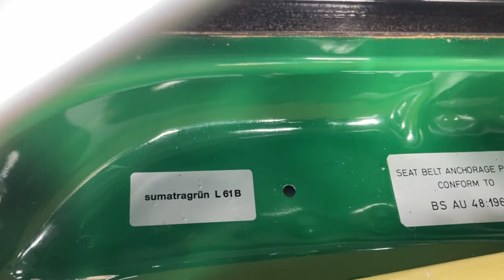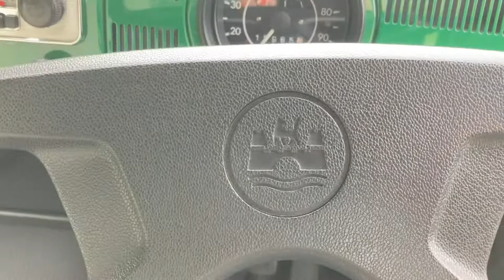Absolute Classic Cars 1972 Volkswagen Beetle 1300 - 15900 mile from new! SOLD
Originally sold by the Volkswagen dealer Orr Tookey, Srtatford upon Avon to its first owner on the 15th August 1972 this simply staggering Volkswagen Beetle 1300 shows a genuine 15985 miles from new and comes with the following specification:

1300 engine with 44bhp.
4 speed manual gearbox.
Sumatra Green exterior (code: L61B).
Alabaster leatherette interior (code: 52).
Blaupunkt radio.
Mudflps.

Walking around the car, gazing at the interior, listening to the engine, the driving experience this car just speaks originality, and the amazing history file suuporting this! The Sumatra Green bodywork has a wonderful lustre, the panel gaps remain entirely original, the sound of the door shutting is completely Germanic, engineered to perfection and precise and showing the odd touched-in stone chip helps to confirm that we feel the car has never received any paintwork in its life. The exterior chrome-work is in first class condition, window / door rubbers are all 'like new', the glass is free from any hazing or scratches and when we say 'you could eat your dinner out of the wheel arches', we think you'll agree, she really is that good! Everything is just right, the Octane sticker inside the fuel filler, the original Volkswagen rear mud flaps, even down to the supplying dealer sticker in the rear window (reproduced by the fastidious previous keeper), this Beetle would happily grace any collection, could be presented with real pride at any VW meet /  'Bug Jam' or classic concours show and is without doubt the opitamy of that classic saying, 'they're only original once!'

Opening the door to the interior and you can't help but be 'wowed' by how fantastic it is. The Alabaster seats / door cards have zero wear and all the knobs, switches, sun-visors etc look like they've never been touched. Completely charming, light and airy this little 'Bug' is what some would regard as 'factory fresh', complemented by also having the correct period Blaupunkt radio, the attention to detail is remarkable.

Mechanically the Beetle is a marvel too. Without so much a hint of throttle, the car starts instantly from cold and settles to an offbeat flat-4 tick-over. The steering is light and direct, the gearbox is super crisp, brakes work perfectly and the only dilemma we find ourselves in is whether we should or shouldn't jump in the car and take her on a 100 mile trip or a weekend away. We'd challenge any 'Bug' fan to find a Volkswagen Beetle that drives with as much poise and composure as this sub 16k mile, 49 year old classic does!

Owned by a previous keeper for some 22 years we're advised that until 1996 the car was still fitted with its original crossply tires. For the last 3 years the car has been cherished and improved further by a customer/friend of ours, his attention to detail is second to none! The history file comes with a detailed documentary of the cars life, a copy of the original registration data entry from Warkshire County Council, communications with previous owners, mileage logs, with some 30 previous MOTs dating back to 1976 validating the current mileage, 18 previous Tax Discs, her original owners manual, correct tool kit, period Blaupunkt radio, overmats, invoices for works carried and 2 keys this amazing classic has averaged less than 350mile/yr over the last 49 years!

Without doubt one of the most original, low mileage examples in exsistance! This '72 Volkswagen Beetle 1300 is a dream for any collector, in the eyes of some she's almost too good to drive, and needless to say we'd prefer to deliver her to her new home in our fully enclosed trailer. Now ready to be cherished by her new owner and 'wow' all who see her, we doubt you'll find finer!